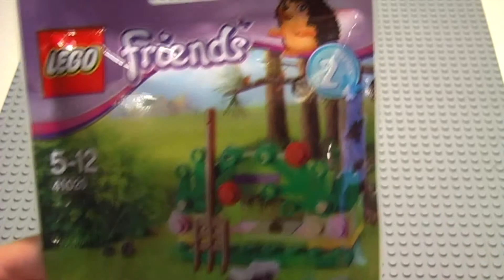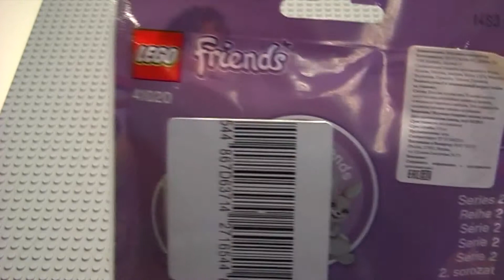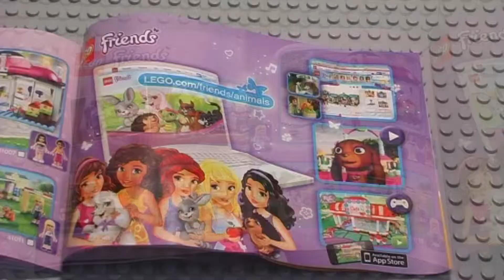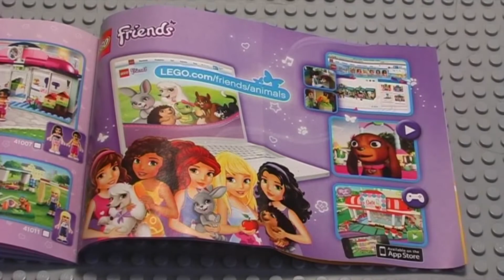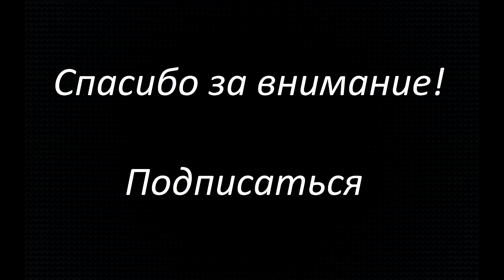LEGO Friends 41020 review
LEGO Friends 41020 review in Russian
ЛЕГО Подружки 41020 обзор на русском языке